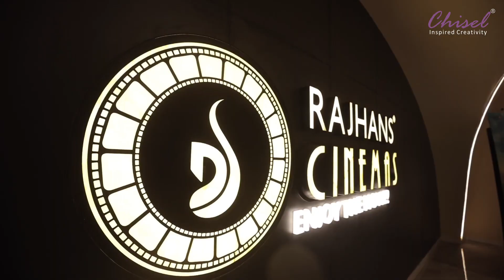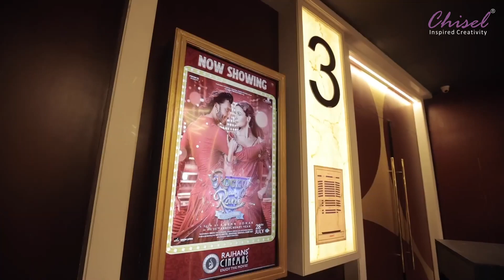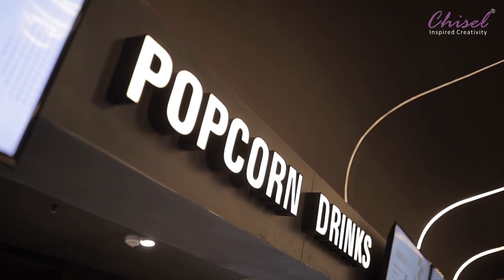Rajhans Cinemas Ankleshwar Interior fit outs by Chisel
Complete Interior fit outs for Lobby , theatres done by Team Chisel